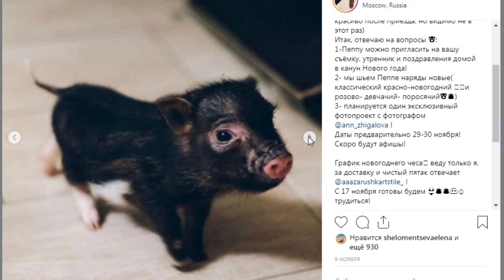Фотосессия со свиньей: благовещенцами завладел новогодний тренд